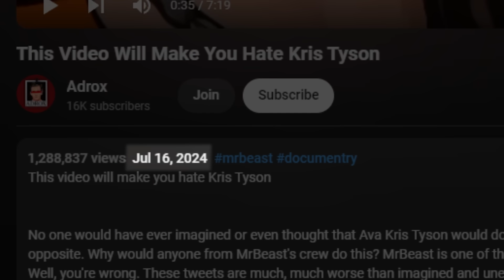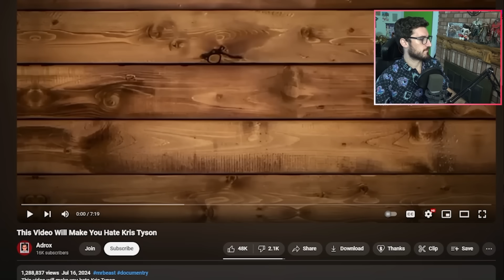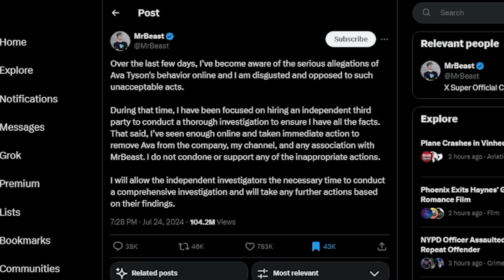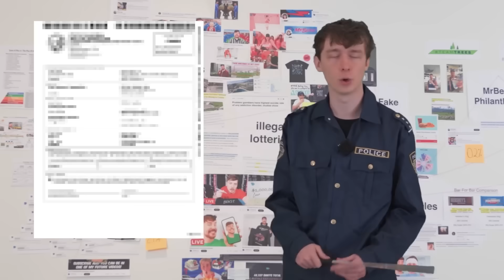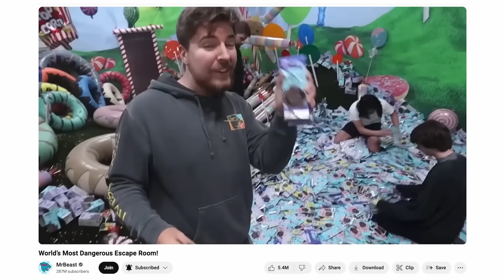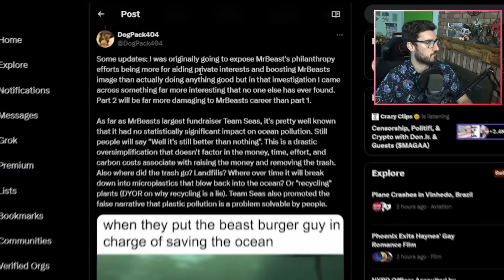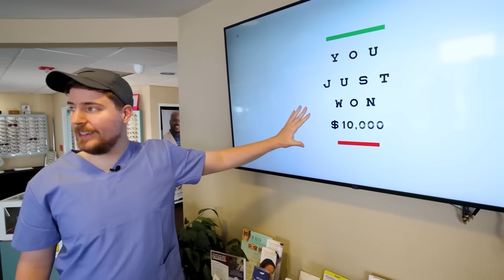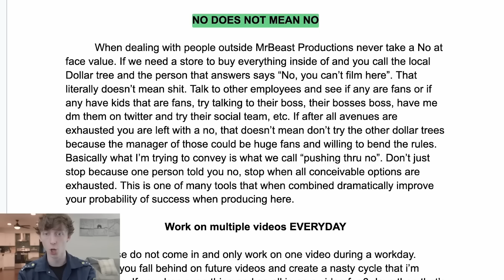It's Not Looking Good For MrBeast...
MrBeast has recently been under a lot of fire and is facing some serious accusations! Including illegal lotteries, faking videos, and much more! Could this be the start of the end for the MrBeast empire? And what all did Jimmy know about Ava Kris Tyson? Whatever the truth might be, one thing is certain... It's Not Looking Good For MrBeast...

____TIME STAMPS____
Introduction - 0:00
Ava Kris Tyson Allegations - 2:39
Degenerate History of Kris Tyson - 6:07
The Story Breaks - 7:54
Tyson Responds - 8:49
MrBeast Responds - 9:49
DogPack Attacks - 12:12
Running Illegal Lotteries - 17:45
Feastables Is a Scam? - 20:19
Damaged Reputation - 22:08
Cease & Desist - 23:02
The Cover-Up - 24:56
Employee Mistreatment - 27:07
Hiring a Predator - 32:54
Conclusion - 33:39